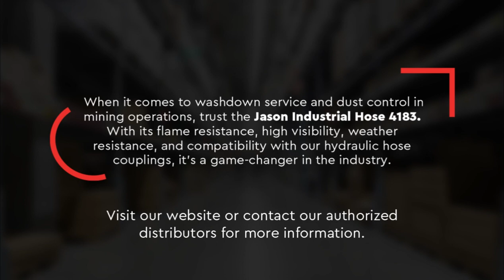Jason 4183 Product Spotlight